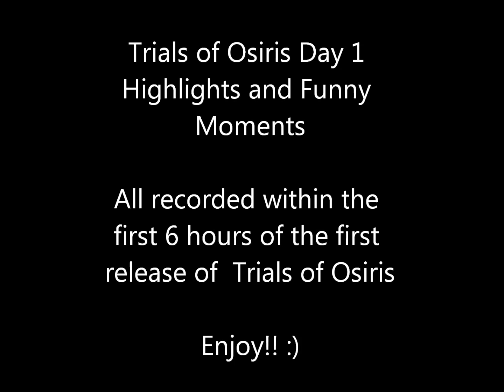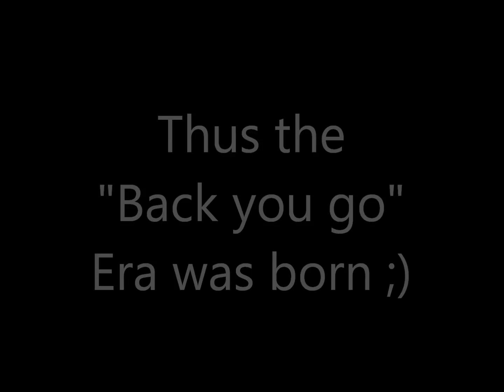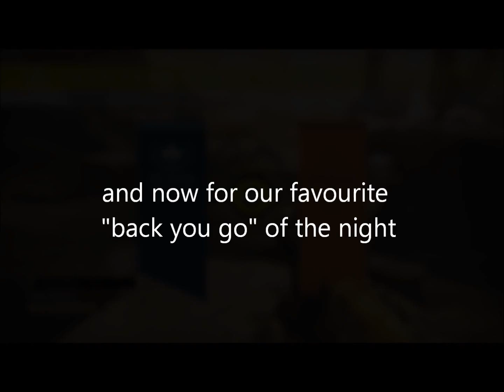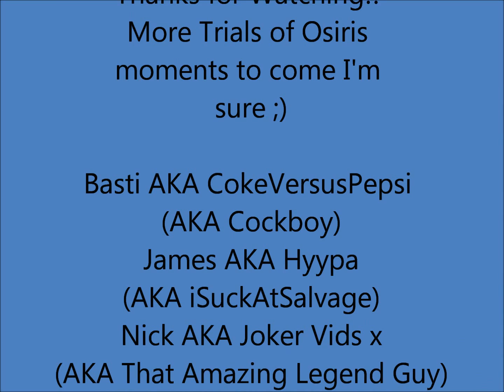Destiny Trials of Osiris Gameplay | Highlights & Funny Moments #1 :: Day One Gameplay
Trials of Osiris just dropped and as soon as it did, my two good friends and I jumped straight in, anxious to see just what it was like.

  I can honestly say, Trials of Osiris is easily the most fun I have ever had on Destiny since I started playing this game.

  It's also the first time I've seen James (Hyypa, who's put more hours into Destiny than anyone would care to admit to,) ACTUALLY ENJOYING HIMSELF playing Destiny and not just doing it as if it's his job.

  I am now 54-0 in  Trials of Osiris score, which equates to  6 flawless scorecards, 5 of which were with the two lovely gentlemen in this